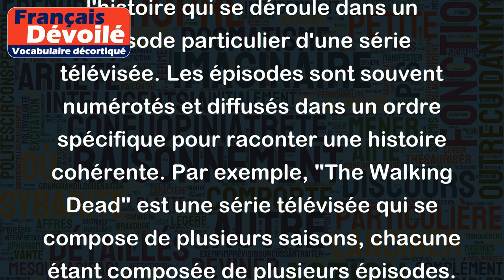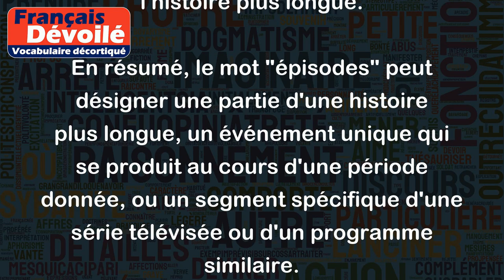Épisodes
Le mot "épisodes" peut avoir plusieurs sens en fonction du contexte dans lequel il est utilisé. Voici quelques exemples :
- En référence à une série télévisée : Un épisode désigne un segment de l'histoire qui se déroule dans un épisode particulier d'une série télévisée. Les épisodes sont souvent numérotés et diffusés dans un ordre spécifique pour raconter une histoire cohérente. Par exemple, "The Walking Dead" est une série télévisée qui se compose de plusieurs saisons, chacune étant composée de plusieurs épisodes.
- En référence à un événement : Épisode peut également désigner un événement unique qui se produit au cours d'une période donnée. Par exemple, "l'épisode de la grippe espagnole" désigne la période de l'histoire où la grippe espagnole a été particulièrement répandue et mortelle.
- En référence à une histoire : Le mot épisode peut également désigner une partie d'une histoire plus longue ou d'un livre. Par exemple, "le deuxième épisode de la saga Star Wars" fait référence à la deuxième partie de l'histoire plus longue.
En résumé, le mot "épisodes" peut désigner une partie d'une histoire plus longue, un événement unique qui se produit au cours d'une période donnée, ou un segment spécifique d'une série télévisée ou d'un programme similaire.